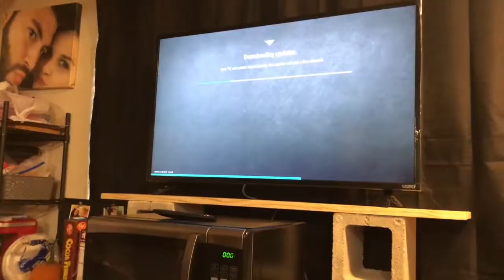WE BOUGHT A TV FOR OUR DORM ROOM //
In todays video we went out and bought a tv, set it up in the dorm room, went to a mixer, and watched Beauty and the Beast.

xoxo